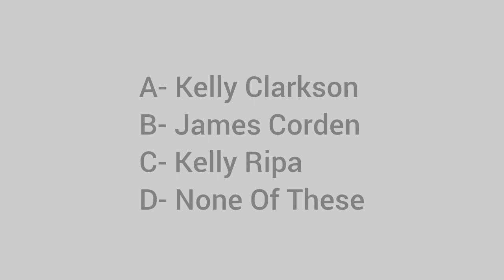Who will join Peyton Manning as co-host of NBC's Paris Olympics opening ceremony?